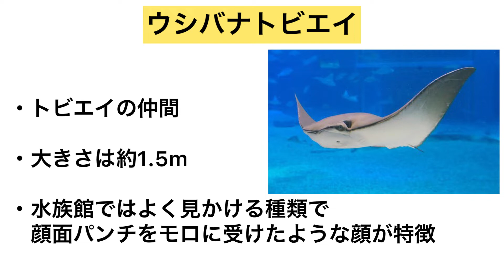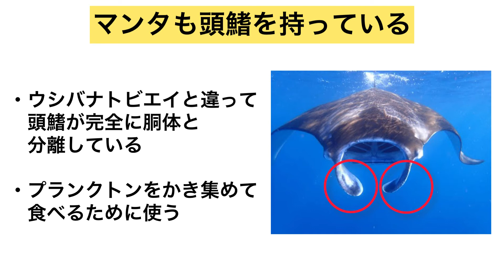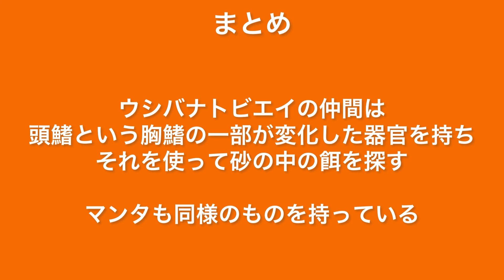【衝撃】ウシバナトビエイの知られざる秘密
こんにちは。水族館マニアです。

今回はウシバナトビエイの秘密兵器について解説していきます。おそらくほとんどの方がご存じないと思います。お楽しみください。

〈目次〉
0:10 ウシバナトビエイとは
0:30 秘密兵器について
1:37 マンタも同様の秘密兵器を持っている！？
1:57 まとめ
2:22 最後までご視聴いただきありがとうございました！